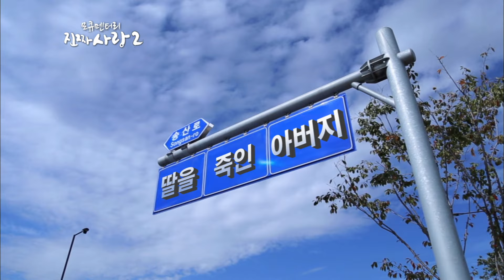살아있는 딸을 사망신고 한 아버지 [진짜 사랑 시즌2-3]-채널뷰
애틋한 첫사랑♥
감동적인 가족애♥
친구들의 우정 등의 사랑 이야기를 통해 진짜 사랑의 감동을 전달하는 모큐멘터리 프로그램!♥

진짜사랑 [시즌1~6]까지 다모였다!
'진짜사랑이야기'가 궁금하시다구요?